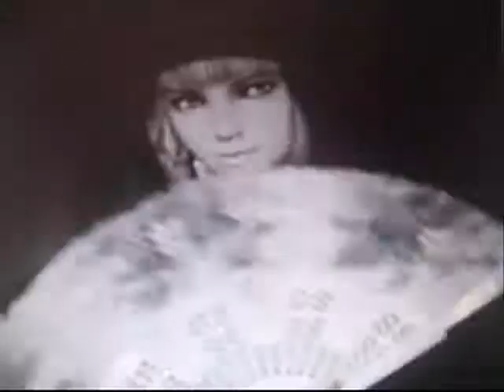Photo Lili Rochefort